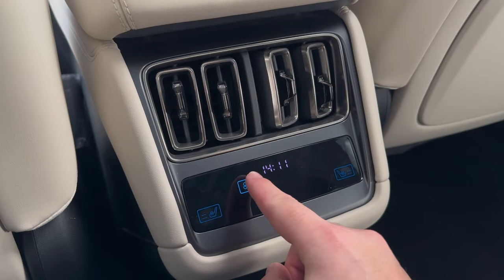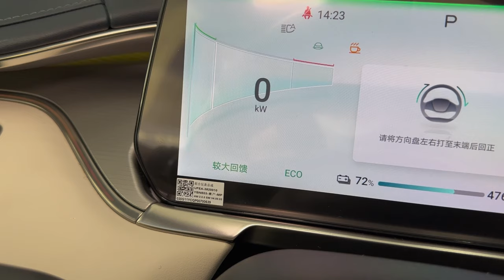NEW 2024 BYD Song L in-depth Walkaround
The 2024 BYD Song L boasts impressive performance figures, wielding 313 horsepower alongside 360 Nm of torque. It accelerates swiftly, hitting 0–100 kilometers per hour in just 4.3 seconds and reaching a top speed of 201 kilometers per hour. Its battery capacity ranges from 71.808 to 87.04 kilowatt-hours, enabling a substantial charging range spanning 550 to 662 kilometers. With dimensions measuring 4,840 mm in length, 1,950 mm in width, and 1,560 mm in height, and a wheelbase of 2,930 mm, the Song L presents a robust yet spacious build, weighing in at 2,265 kilograms and offering a versatile trunk volume ranging from 410 to 1053 liters. Moreover, it incorporates an intelligent stability control system known as the dicer system, enhancing its overall safety and handling.

In terms of sheer power and agility, the 2024 BYD Song L stands out with its remarkable performance metrics. From its impressive horsepower and torque to its swift acceleration and generous charging range, this vehicle embodies a harmonious blend of power, efficiency, and practicality. Its dimensions and weight contribute to its robust yet functional design, offering ample trunk space and a stable build. Moreover, the inclusion of the dicer system underscores its commitment to safety and stability, further elevating the driving experience for enthusiasts seeking a dynamic and secure ride.